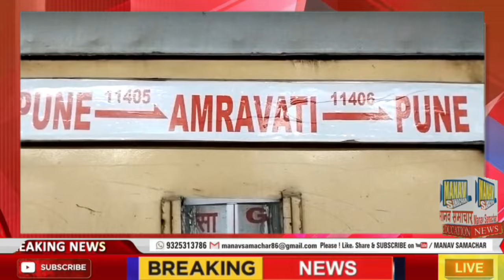amaraavatee pune train me green signal doctor aneel bonde ne dikhaya | Manav Samachar Marathi